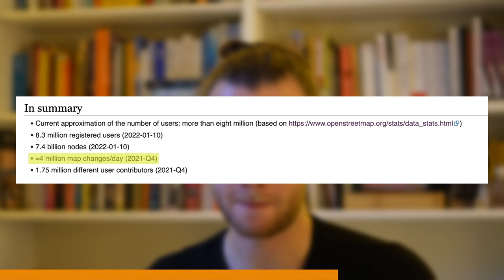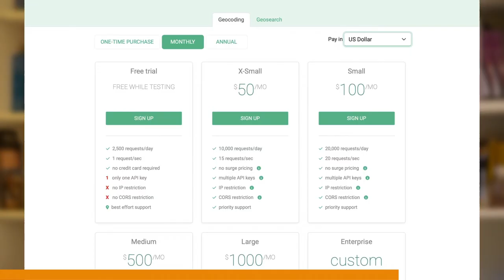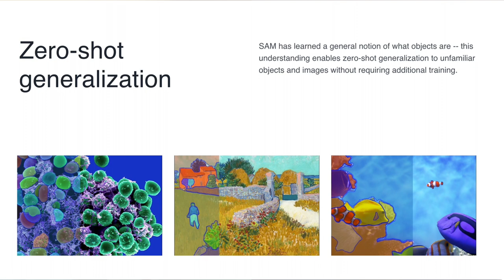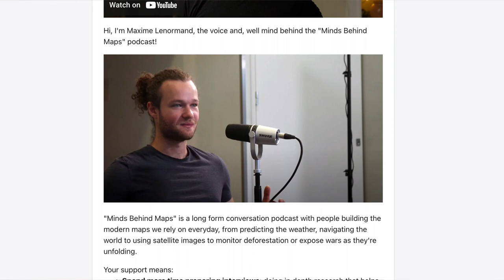The Overture Maps Foundation: Marc Prioleau - MBM#43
Marc Prioleau is the newly appointed Executive Director to the Overture Maps Foundation (at the date this episode comes out). Overture was originally announced in December 2022, founded by Amazon, Meta, Microsoft and TomTom as part of the Linux Foundation, with the goal of providing a open map data. That sounds a lot like what OpenStreetMap set out to achieve... so why start something new? Marc has some answers to that question, and it isn't his first time thinking about the future of mapping

Use OpenCage for your geocoding needs with their API.

Timestamps
(00:00) - Introduction
(01:42) - Sponsorship: OpenCage
(03:22) - Conversation begins
(06:10) - From Chemical Engineering to Mapping
(09:00) - Early Days of GPS: Innovating despite Limitations
(11:02) - Having a Long Term Vision
(13:12) - Science Fiction as a Tool to Imagine the Future
(14:07) - Defining the Overture Maps Foundation
(17:56) - But OpenStreetMap already Exists, why make something new?
(22:54) - Artist vs Merchant Analogy
(27:23) - Companies already are involved in OSM
(30:38) - Users don't care how their map was made
(33:05) - The face of updates keeps increasing
(35:22) - 10 years ago you'd be lucky to have an Estimated Time of Arrival
(40:06) - Overture's value: Data or Tools?
(44:32) - New tools: Example of Segment Anything
(46:35) - Why a Foundation rather than a For Profit?
(51:28) - Open means wider adoption
(51:28) - Open means wider adoption
(55:07) - Google & Apple aren't a part of Overture
(59:22) - There are precedents to map "domination"
(01:03:18) - Making Decisions as a Foundation
(01:10:45) - How many people work at the foundation
(01:13:11) - Engineering contributors
(01:14:16) - Hiring engineers within the foundation?
(01:17:34) - Copyright & Licensing
(01:21:30) - Commonalities with Earth Observation & Satellite Images
(01:28:20) - Books/podcasts
(01:32:36) - Back to Science Fiction & Making Predictions
(01:33:23) - Bonus question: Do you ever think about how far we've come?